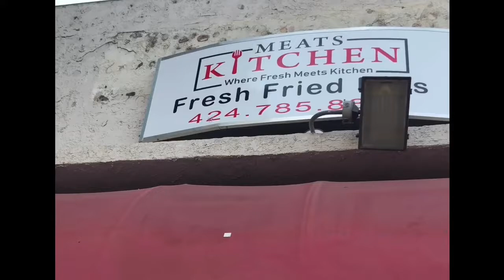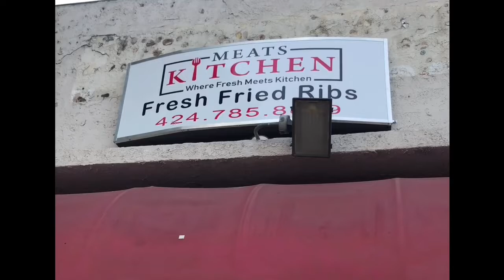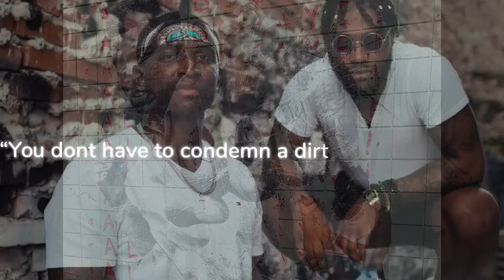IEYE INC UNITES WITH THE UNITED NATION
IEYE INC joins Brother Van Myers as he talks about the raw and uncut history of what some call “The Hub” of Los Angeles, CA. From the famous DeMar Derozan Gymnasium, Compton City Hall, to the iconic Kendrick Lamar mural in the heart of Compton.